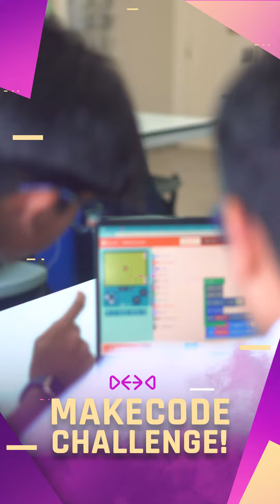Makecode Challenge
🎮🌟 Game development is a rewarding journey of continuous learning. During the MakeCode Competition, students embraced their creativity and developed their own games with passion. Witness the future of game development as these talented individuals showcase their innovative ideas on stage to a judging panel on 21st June! Join us to explore their incredible creations and be inspired by the next generation of developers. Let's embark on this exciting adventure together! 🚀🔥